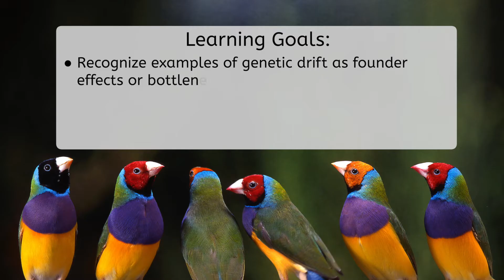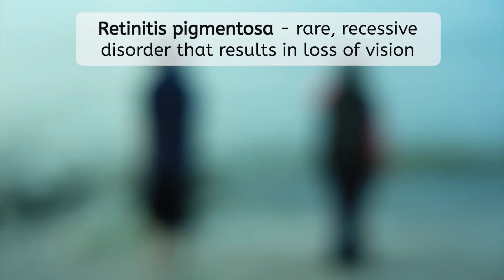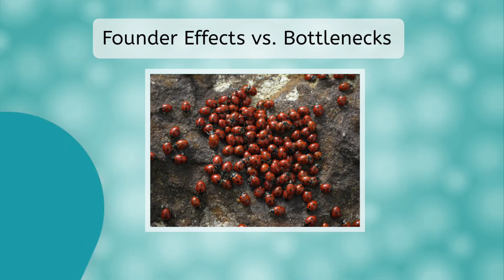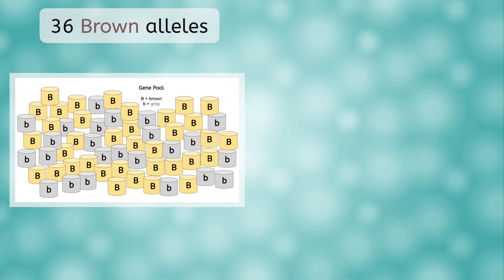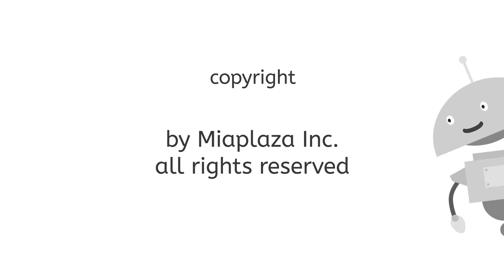Genetic Drift - How Populations Change by Chance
How does randomness affect evolution? In this high school biology lesson, students will explore genetic drift, including founder effects and bottlenecks, and how these reduce genetic variation. This lesson is from MiaPrep’s Biology course.